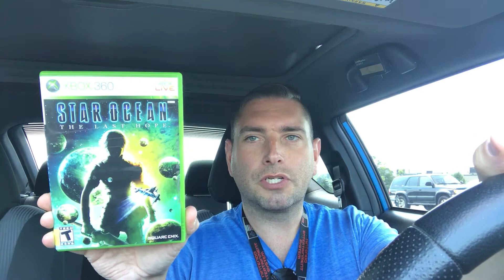G00DwillHUNT3R's Out Thrifting #116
Here's a bunch of junk that I found at the thrift stores today that I intend on re-selling in order to get something I want for the collection.